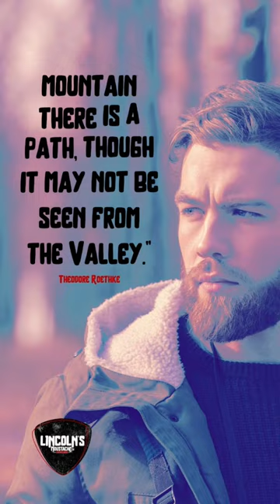Moustache Vibe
Moustache Vibe - "Over every mountain there is a path, though it may not be seen from the Valley."
Theodore Roethke

To Purchase Products.

QUESTION — Have a question about Moustaches and Beards or Anything Else? Post in comments section of this video!